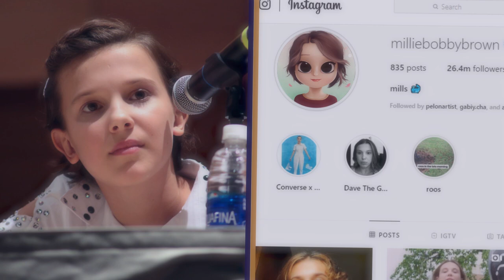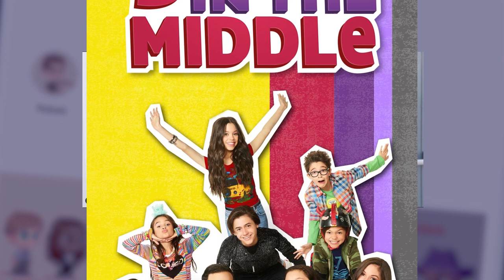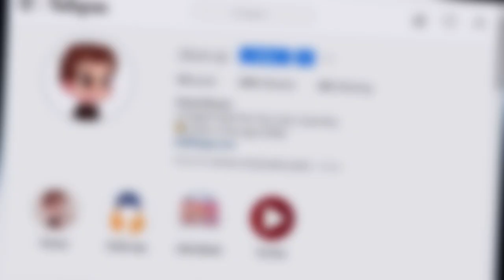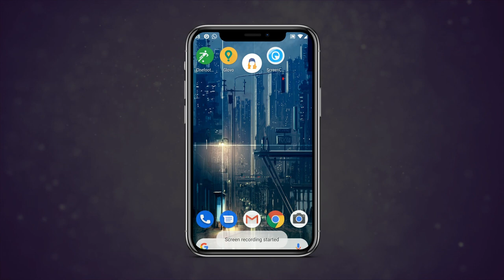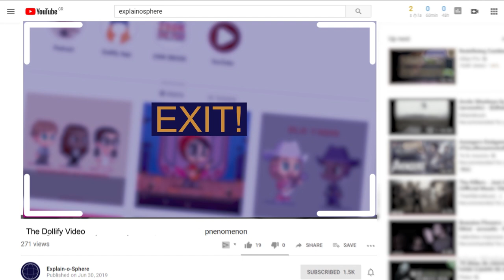Dollify: the story behind the doll app used by celebrities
Hello guys!

I really enjoyed making this video, I spent several hours in the IG profile of dave.xp looking for nice portraits to feature on the video, It seemed like I was stalking him! Haha! I hope you like it.

I'll take a guess here and say that this illustration looks familiar to you. If you're one of the nearly 1 billion Instagram users in the world, you've probably seen a drawing like this before, right? They're everywhere, a lot of people, mostly girls, have been posting this cartoon version of their face in their social media profiles.

Users create these drawings in an app called Dollify, where users can create their "dollified" personas using the tools in the app.

The popularity of this app has reached levels that personalities like Millie Bobby Brown (Eleven from Stranger Things) has been using a picture like this for her Instagram profile.

But how did this app got so popular? Did you know that the app reached the top of the Google Play and Apple App Store after investing almost nothing in advertising, yeah, almost nothing.

Today, though, we're going to explain how an Instagram profile of a guy posting their illustrations began to grow to the point that the story ended up in one of the most popular apps in 2019.

All of this began with the Instagram account belonging to David, an illustrator and digital animator. Back in June 2017, he started to upload illustrations of some cartoon characters, personal friends, and artists in his Instagram profile, which at the time had around 5,000 followers. Before that, the account was about different styles of illustration.

Then he began to tag the different personalities in the post of their drawing, like the band First Aid Kit and Daisy Ridley. Some of them, like Hillary Duff, Jojo Siwa, and Rachel Platten, even replied their posts, giving a big shout out to the account.

Also, people began to upload portraits of the contestants on shows like America's Got Talent, taking advantage of the boost that they used to get on the Internet after their participation in the show. Most of the drawings of famous people he used to upload was done in a day or the day after that artist released something important, such as a music video, a Netflix show, and the like.

One of those drawings is about an illustration he made of Jenna Ortega, an actress who was featured in a couple of popular TV shows, or at least famous for the followers of the account. That drawing provided a significant boost of for the account, passing from 14,000 followers at the day of the post to 40,000 after two weeks.

Time was soaring by, and the account continued to grow. The style of drawing keeps evolving, from something like this to something like this. People began to ask for commissions, and he began to make them, also making giveaways and stuff like that.

At this point, you can understand what kind of users used to follow David's account; most of them were young women in their early twenties.

At the same time, he began to share some tutorials speed painting techniques, while making-off videos of his art in a parallel YouTube channel. He also had some videos talking about the growth of his Instagram project as well. Part of these parallel projects involved a digital book where he explained some tactics and his experience about the growth of his account.

In one of those videos, he talked about the time when Grace Vanderwall, (yep, the one from America's Got Talent), a very young singer. She liked and commented on one of the drawings that he made of her. In the upcoming days, the manager of the singer emailed David asking for the rights of one of the pictures; they wanted it to use it for the artist's merch. David sold the rights, but for unknown reasons, the producers never used that drawing in the merch, even when they purchased the rights to it.

Here at Explainosphere, we like explaining things. As curious and eccentric as they may seem, we believe there is always someone, somewhere, trying to figure out how things work.

If we answered your question about Dollify. leave us a message in the comments.